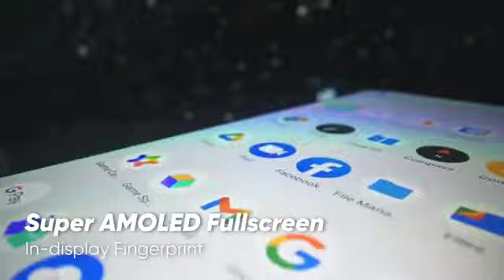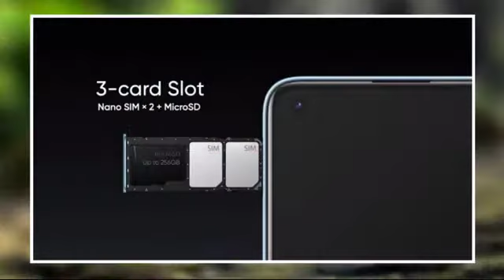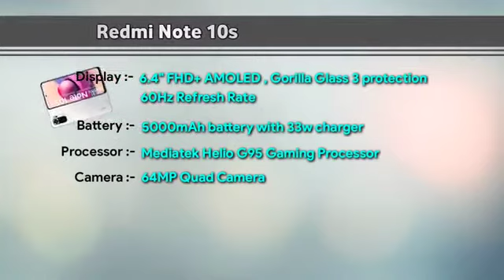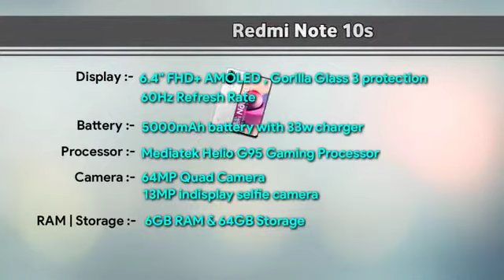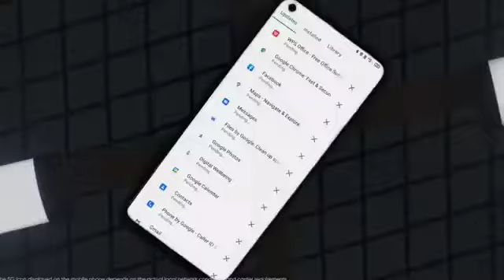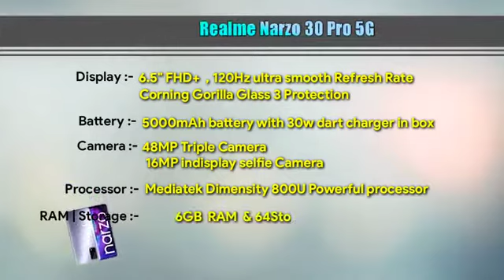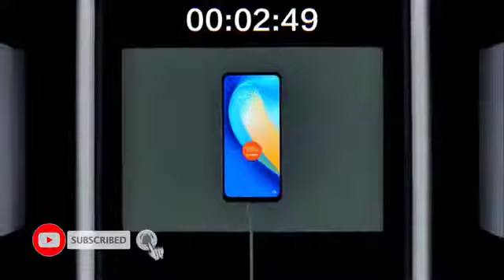Top 3 Powerful Gaming Phones Under 15000 in India | Best Gaming Smartphone Under 15000 | August 2021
Hey guys ,
aaj hum apko 15000 wale 3 sabse jabardast smartphone ke baare me btayenge jinko apko kaafi mast wale specs milenge jese ki 32mp ka selfie camera, 65w super dart charging ka support, super amoled display ,120hz ka ultra smooth refresh rate or isi ke sath high camera quality and high level ki gaming performance. overall ye sabhi phone sabse tagde honge and agar apko real me sabse jabardast smartphone chahiye to video ko pura jrur dekhna.

CREDIT:- IF I HAVE USED IN THIS VIDEO SOME GOOGLE DATA(LIKE. IMAGES,SHORT VIDEOS,MUSIC,CLIP,ART,E.T.C.) SO I GIVE THE CREDIT OF RESPECTED OWNERS AND THANK YOU SO MUCH FOR PROVIDING THE DATA. Video Credit = This Video Is Only For Knowledge & Reference purpose . NOTE:- ALL the images|pictures shown in this video are belongs to respected owner. I am not the owner.